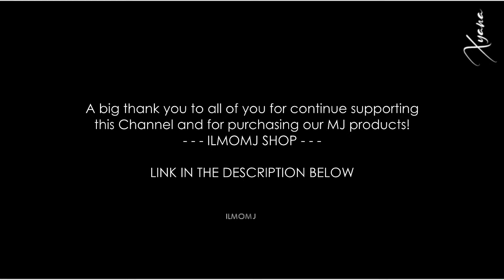Part 02 ► The Story Behind The Song: Will You Be There 🔴 Michael Jackson || Production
This video is part of the Collection ► The Story Behind The Songs: Will You Be There 🔴 Michael Jackson
I made this video on one of my favorite Michael Jackson songs. This song is Will You Be There.
I used the acapella version to hear his wonderful voice much more closely.
Images are from MTV Special 1993 and Dangerous World Tour.

"Will You Be There" is a song by Michael Jackson which was released as a single on June 28, 1993. The song is the eighth single from the 1991 album Dangerous. The song gained recognition for its appearance on the soundtrack to the film Free Willy (1993), under the title "Will You Be There (Theme from Free Willy)", of which it is the main theme, and was also included in the album All Time Greatest Movie Songs and video game Michael Jackson: The Experience. With the album version clocking in at seven minutes and forty-one seconds, it is the longest song in Michael Jackson's solo discography.

"Will You Be There" became yet another successful single from Dangerous, peaking at number seven on the Billboard Hot 100, selling 1,000,000 copies and earning a platinum certification. Outside of the United States, "Will You Be There" peaked within the top ten of the charts in Belgium, Canada, the Netherlands, New Zealand, the Republic of Ireland, Switzerland, and the United Kingdom.

Jackson revealed in Living with Michael Jackson that "Will You Be There" was one of several songs he wrote in addition to "Heal the World" while at the Giving Tree, located on his Neverland Ranch property.

According to Free Willy director Simon Wincer in his conversation with Slash Film, the idea of affording a Michael Jackson song came when the budget for the music increased following the film's positive reception at an advance screening. Although Jackson didn't have the time to write a new song despite seeing a preview, it was Jerry L. Greenberg who made the suggestion of including "Will You Be There", around the same time he was recruiting talent for the film's soundtrack which was then released in collaboration with Epic Soundtrax and Jackson's imprint MJJ Music.

Composition
The song is written in the key of D major. Jackson's vocal spans from D3 to E♭5. It has a tempo of 83 beats per minute. Jackson wrote and produced "Will You Be There" – with co-producing credits going to Bruce Swedien – and orchestrated the rhythm and vocal arrangements. Featured instruments are noted as piano, synthesizer, keyboard, drums, and percussion.
(Wikipedia)